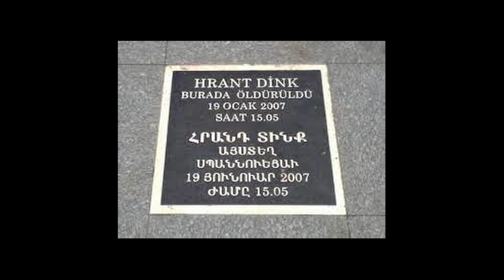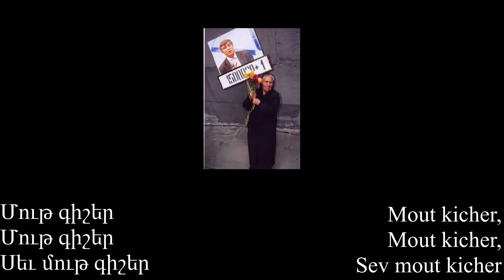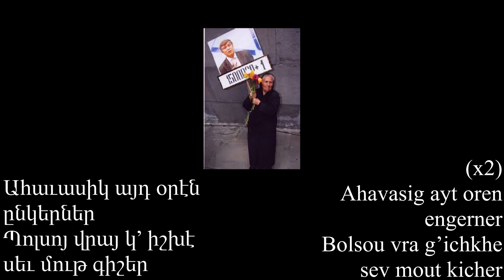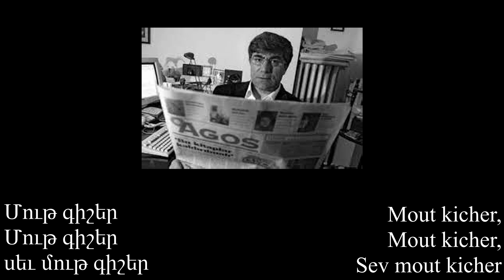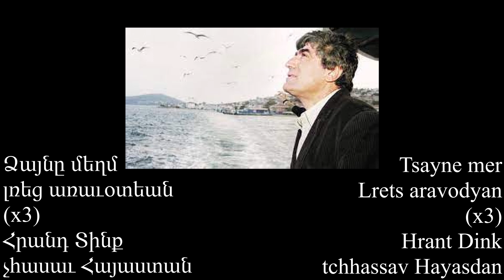Hrant Dinki hichadagin Berj Nakashian Հրանդ Տինքի յիշատակին Պերճ Նագաշեան